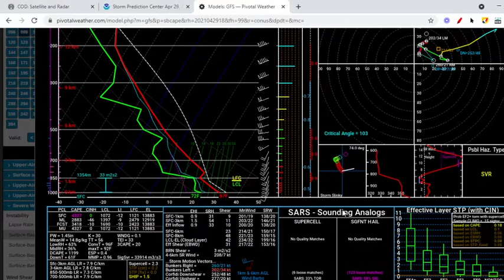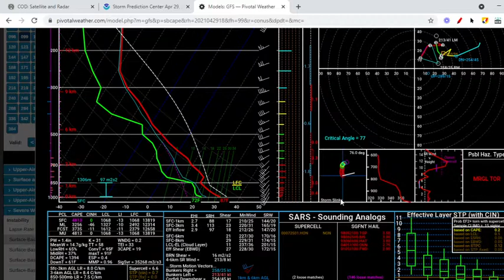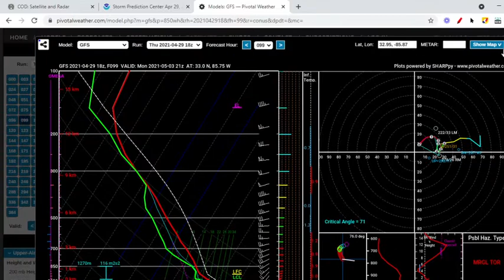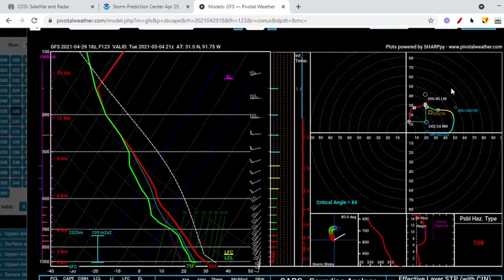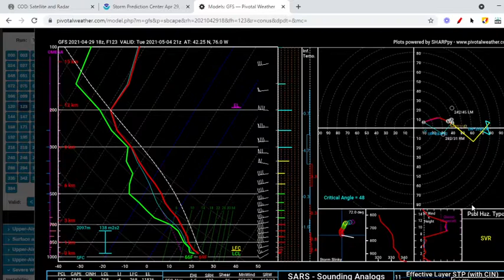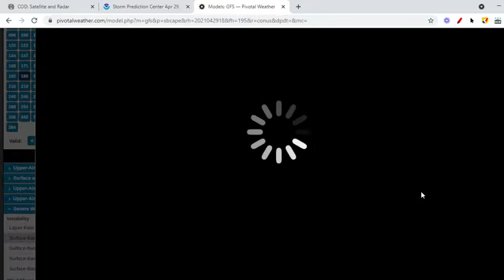More severe chances in the south next week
Hello everyone, thanks for 270!